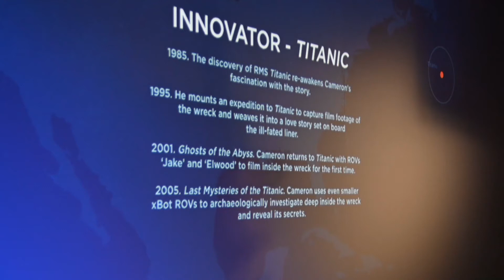Titanic talk from film director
Oscar-winning director and explorer James Cameron made a flying visit to Dunedin this weekend.